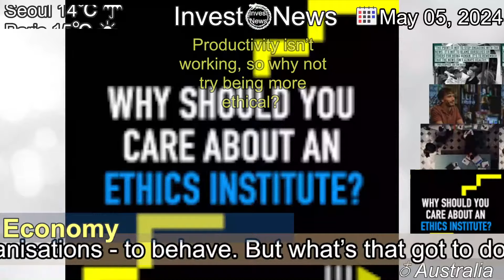[Latest]Productivity isn’t working, so why not try being more ethical?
[Contents]
Ethics is a set of beliefs about the right way for people – and organisations - to behave. But what’s that got to do with the economy?